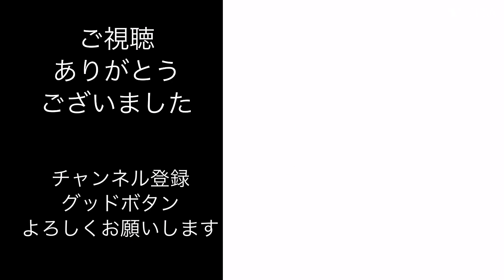2024年2月21日のうららちゃん 東山動植物園#うらら#ゾウ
こんにちは。ミクです。今日は2024年2月21日のうららちゃん　東山動植物園です。良かったら見て下さい。よろしくお願いします。